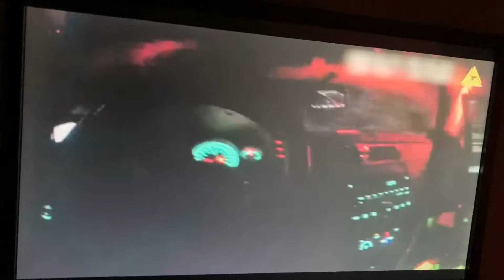An animal saved my life: K9 chief ￼